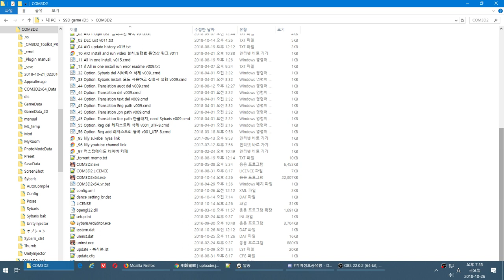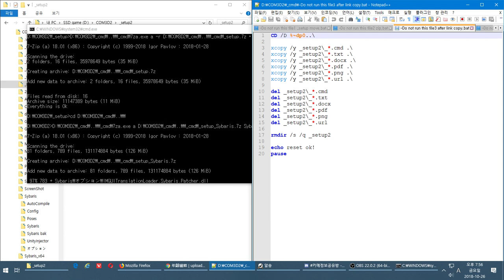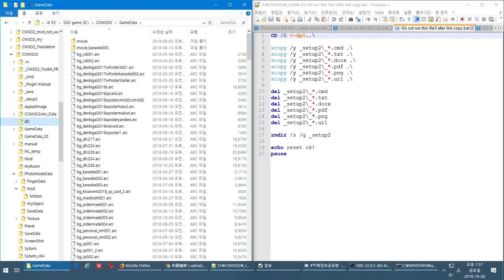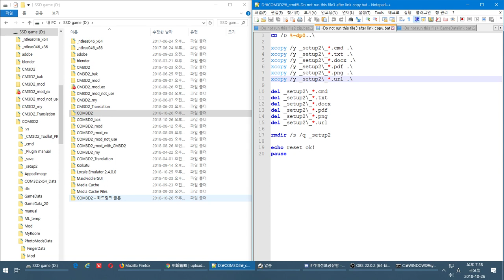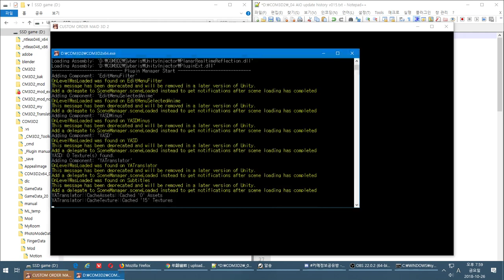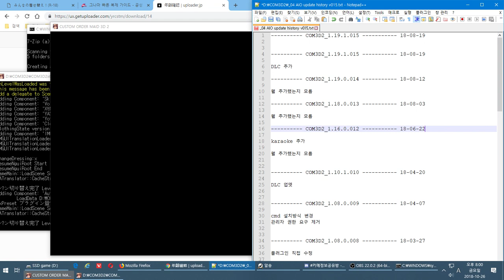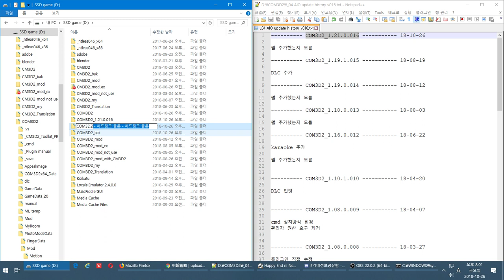COM3D2_1.21.0.016 making test